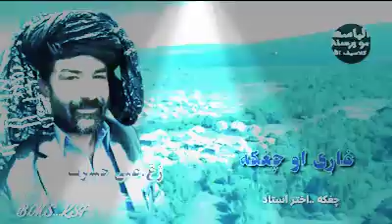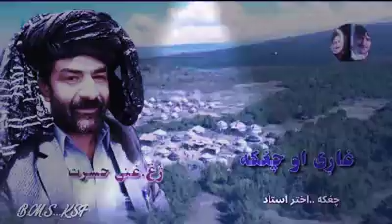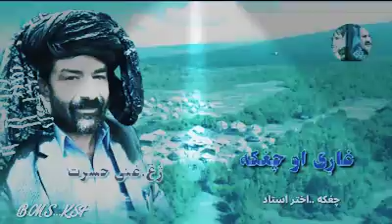Ghani hasrat old chughaka pashto song